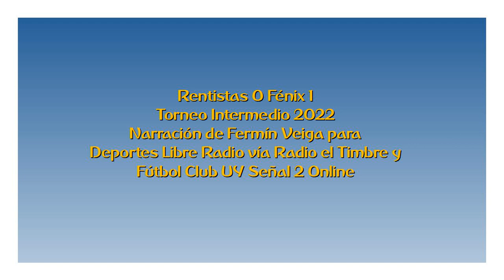Rentistas 0 Fénix 1 - Intermedio 2022 (por Fermín Veiga)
El gol del partido, por Fermín Veiga y Ezequiel Clock para @deporteslibreradio  vía Radio Timbre y Fútbol Club UY.